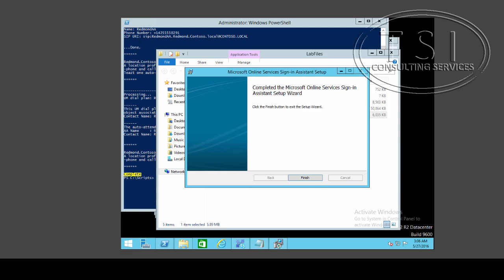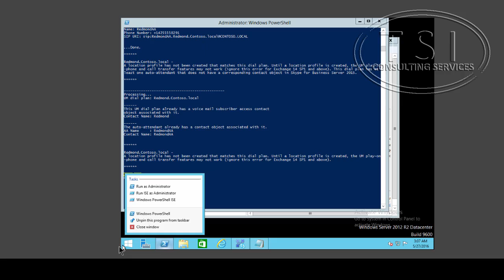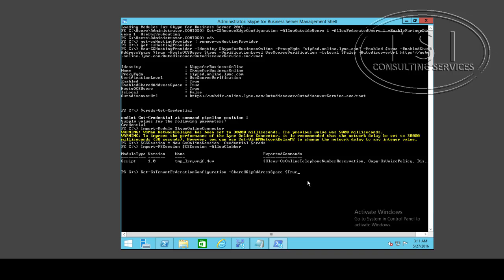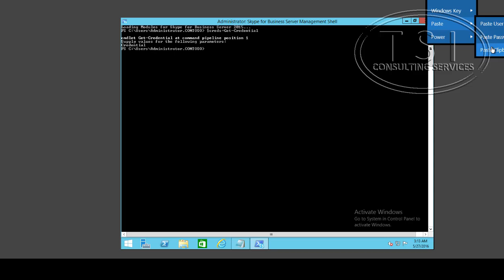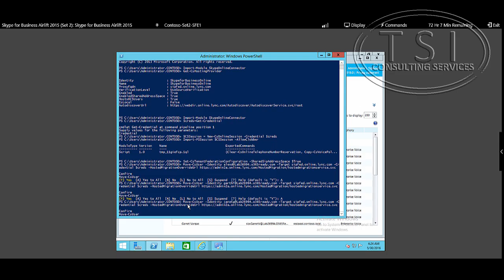SFB 2015 Airlift Lab1c by David Papkin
SFB 2015 is property of Microsoft.

This video by David Papkin is for partner training use only

This is Lab 1 of 4